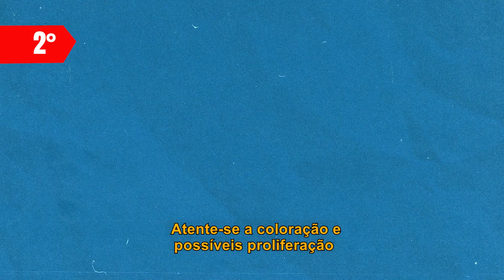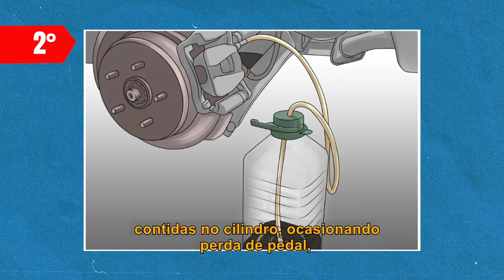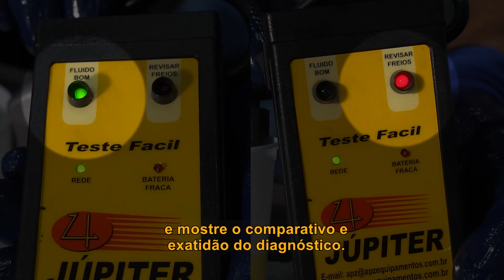Fluido de freio quando trocar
O fluido de freio na maioria das vezes é ignorado nas manutenções do veículo e acabam surgindo muitas dúvidas a respeito deste componente essencial para o acionamento e preservação do sistema de freio. Neste vídeo iremos mostrar na prática como testa-lo e quando substitui-lo na hora certa.